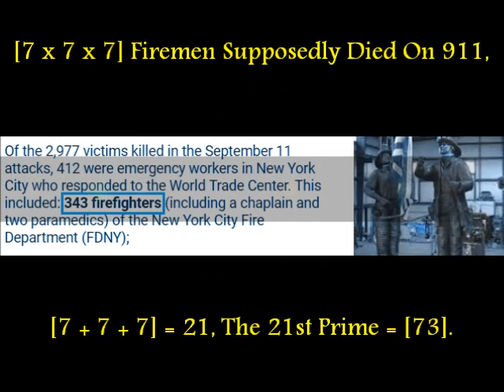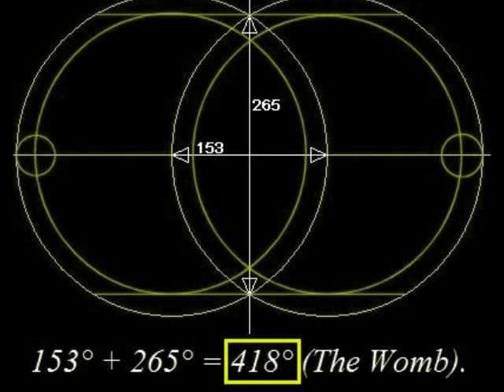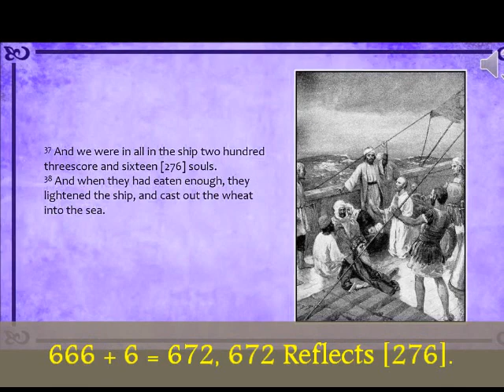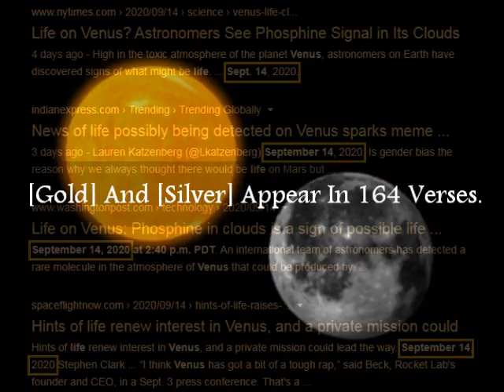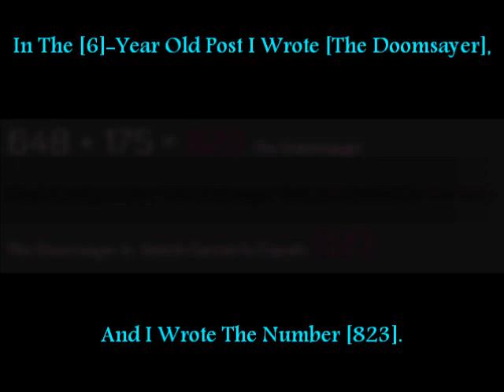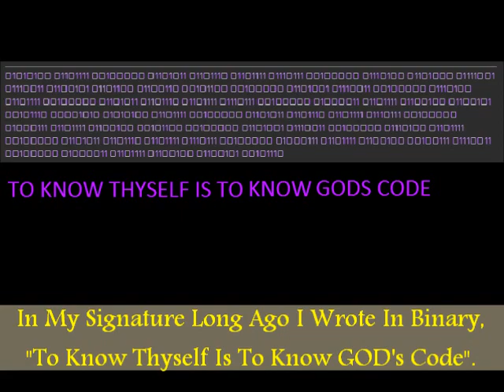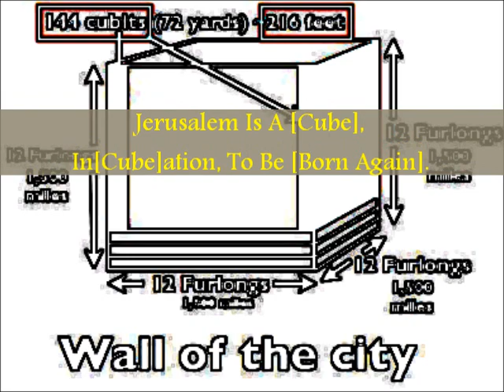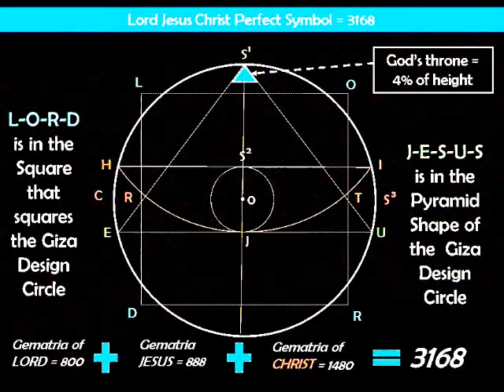(V) SO MANY WARNINGS (()) SO LITTLE CONCERNS (V)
This World Is A Psy-Op, This False Reality Is [Apsulutely Apsurd].